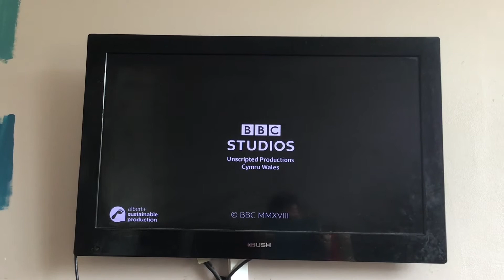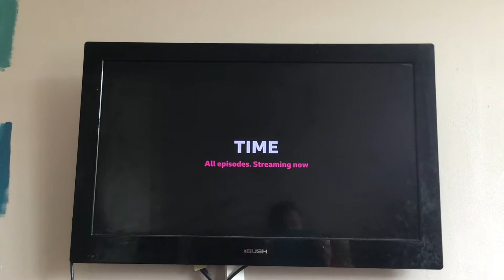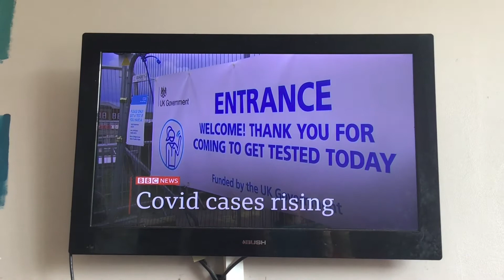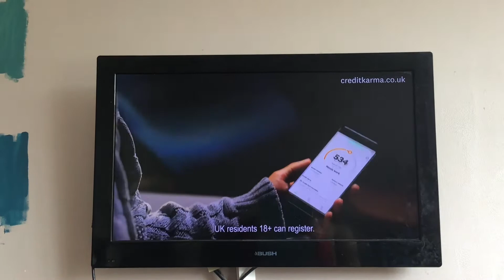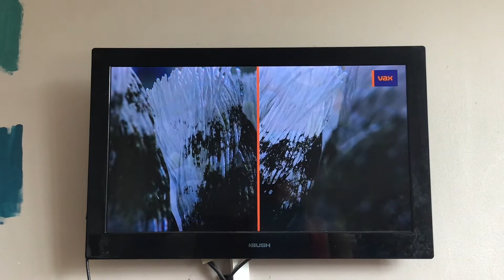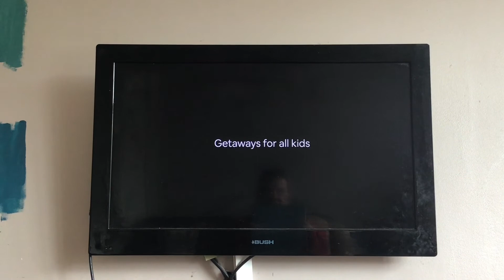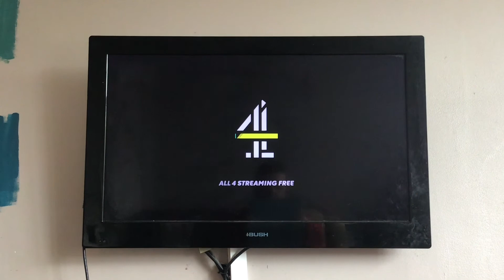VLUNE 2021 Day 17 | Thu 17|6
Hello & Welcome to VLUNE 2021-Day 17. Today video is an BBC 1 North West Junction & Channel 4 Adverts.

BBC 1 NORTH WEST JUNCTION:
End of Bargain Hunt
BBC iPlayer: Dare to Impossible
BBC Sounds
BBC iPlayer: Time
BBC 1 Flowers Ident
Start of BBC News at 1 With Reeta Chakrabarti in London & Eleanor Mortiz in the North West

CHANNEL 4 ADVERTS:
End of Countdown Part 1
Channel 4 Pride Logo Break Bumper
Credit Karma
Hillarys
Vax
Febreeze
Airbnb
Channel 4 Blue Logo Break Bumper
All 4